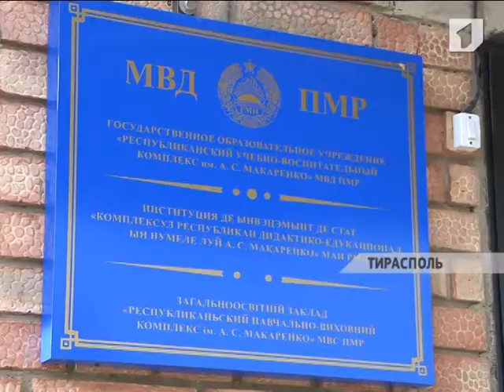Операция «Подросток» продолжается